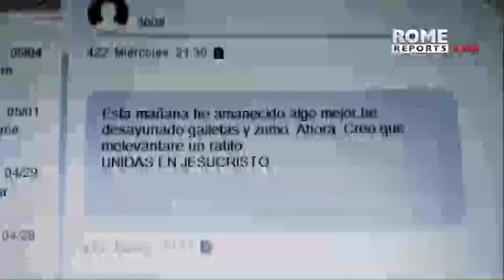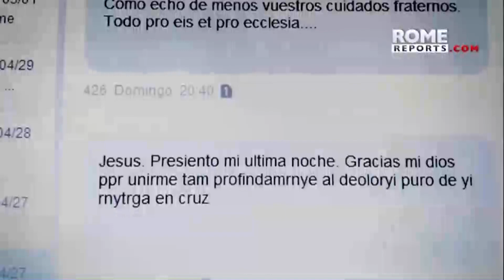flas de noticias marte 19 de mayo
Un breve flash de noticias de lo que paso en el día de ayer en Nuestra Iglesia Católica en el orden internacional , Nacional y también noticias locales. Para estar informados y mantener viva la nuestra Fe